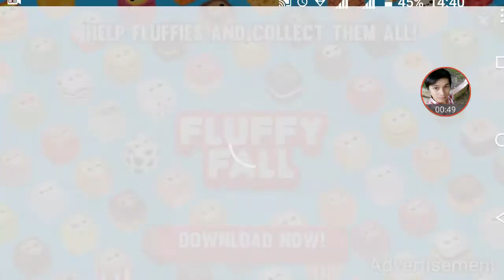How to breed and play Dragon mania legends 531 day ep 1